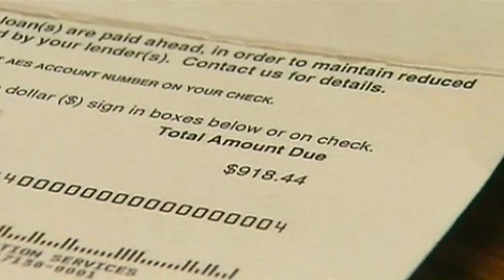Colleges implement ‘No-Loan’ policies